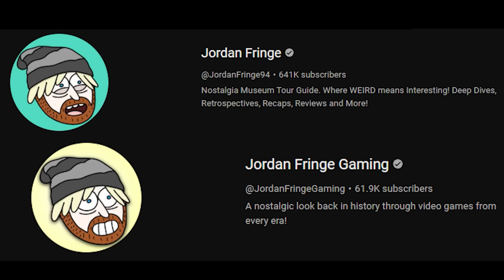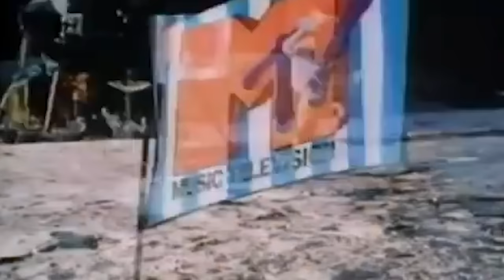That Time MTV Made A WEIRD Spider-Man Cartoon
MTV is known for a whole bunch of things, but you can forget that having their own more adult Spider-Man cartoon is on that list. Today we are going to take a look at Spider-Man: The New Animated Series, what it was all about, how it both fit and didn't fit on MTV and what happened to it.

Written By: Jordan Fringe & Christine Parshall
Edited By: Jordan Fringe & Violabun
Channel Art By: Jerry Meehan